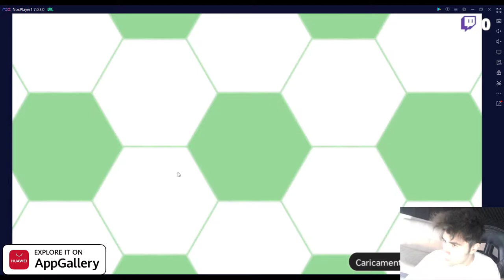Captain Tsubasa Dream Team "ACCOUNT PERFETTO IN GIVEAWAY"